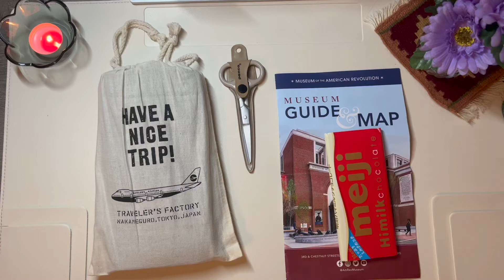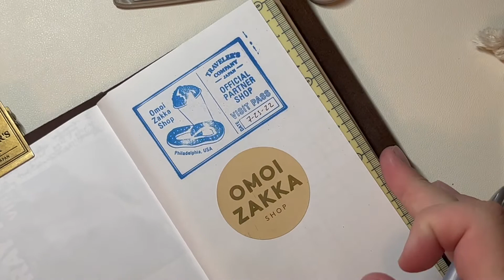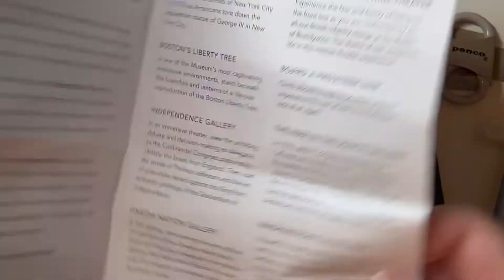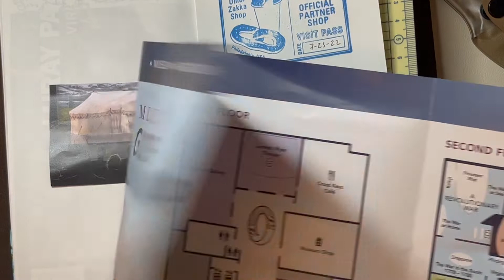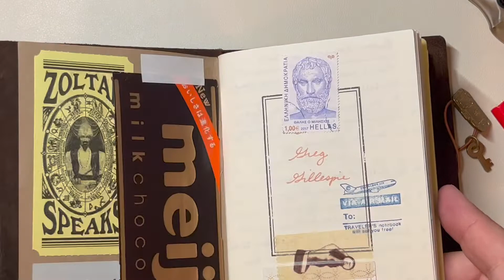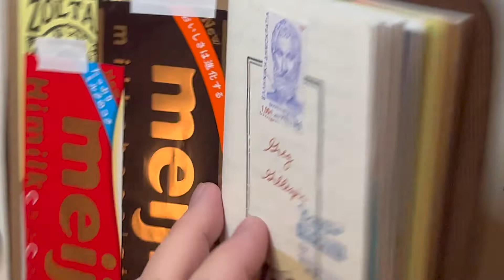Journal With Me - Traveler's Notebook - Museum & Stationery Shop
What have you been journaling about? Have a good weekend!